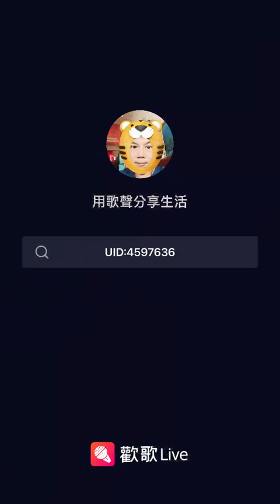翻唱陶喆演唱作詞：李臨秋 / 陶喆 作曲：鄧雨賢獨夜無伴守燈下 清風對面吹十七八歲未出嫁 遇到少年家果然標緻面肉白 誰家人子弟想要問伊驚歹勢 心內彈琵琶誰說女人心難猜 欠個人來愛花開當折直須摘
翻唱
陶喆演唱
作詞：李臨秋 / 陶喆
作曲：鄧雨賢

獨夜無伴守燈下 清風對面吹
十七八歲未出嫁 遇到少年家
果然標緻面肉白 誰家人子弟
想要問伊驚歹勢 心內彈琵琶

誰說女人心難猜 欠個人來愛
花開當折直須摘 青春最可愛
自己買花自己戴 愛恨多自在
只為人生不重來 何不放開懷